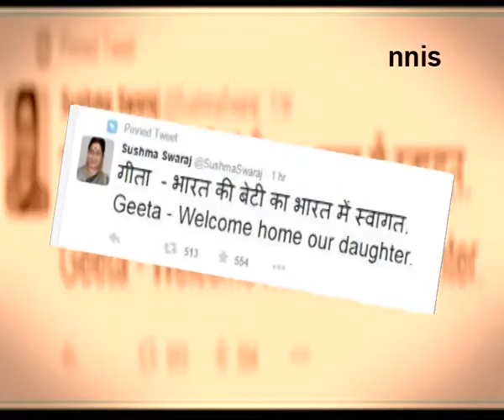A Daughter Returns Home- Geeta Lands In Delhi From Pak